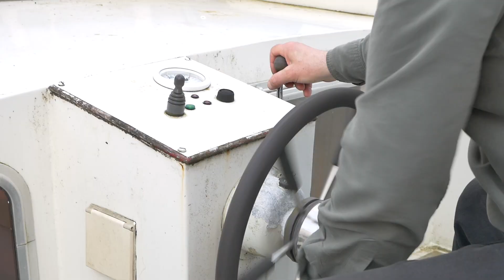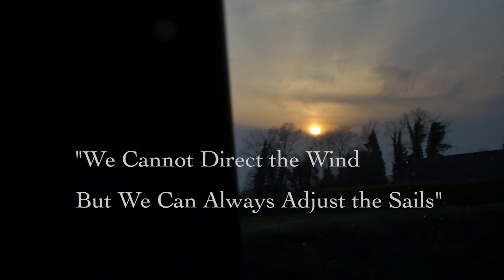I'm On A Boat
Spent some time on a boat, with family, on the River Shannon.

SIDE PROJECTS!

MUSIC

Jayme Antonio Sejean | SEJEANSTUDIOS 2019